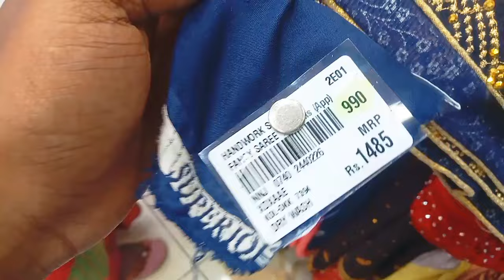எப்படி நீங்க கட்டுன என்ன அப்படி ஒரு ஆஃபர்ஆ |Mega Discount Sale|Madurai Shopping Vlog Tamil|Must Try